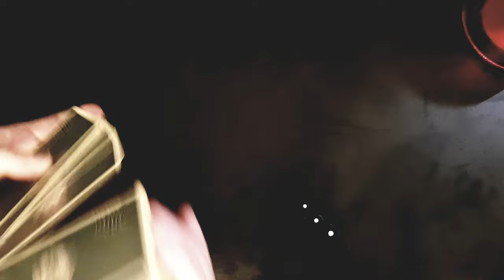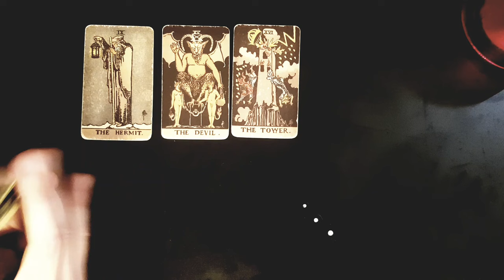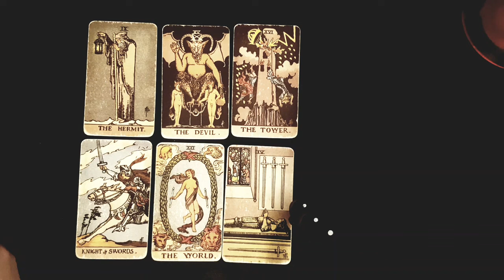TAURUS ~ IT'S TIME FOR YOU TO KNOW THE TRUTH!! 🤯💥IT'S HAPPENING REGARDLESS! MID SEPTEMBER 2024